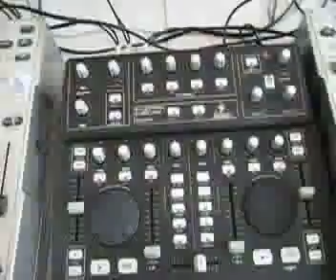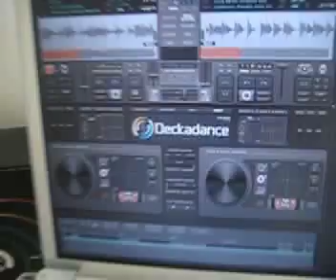Bcd3000+Deckadance test cd timecode control part1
BCD3000+Deckadance
cd time code control from torq
G4 Leopard